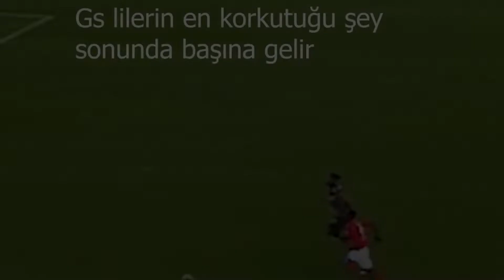İSMAİL GOAT ÇİPE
ronaldo , messi , neymar , cristiano ronaldo , lionel messi , cr7 , Robert Lewandowski